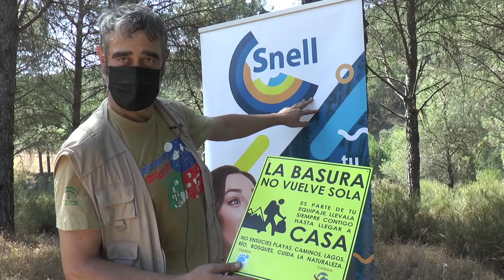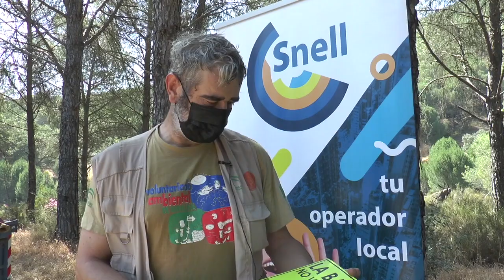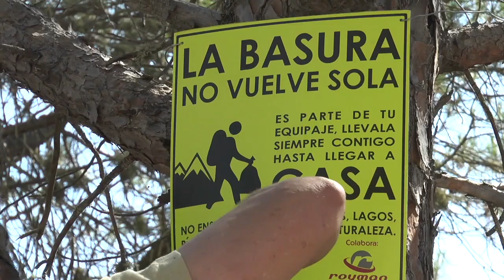Nerva participa en la campaña contra la basuraleza organizada por LIBERA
Este vídeo trata de: Nerva participa en la campaña contra la basuraleza organizada por LIBERA